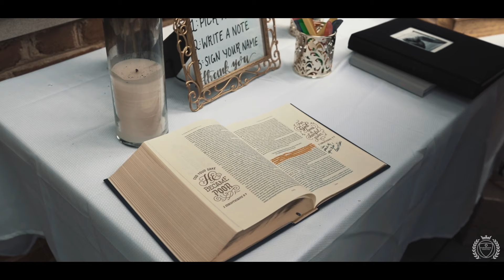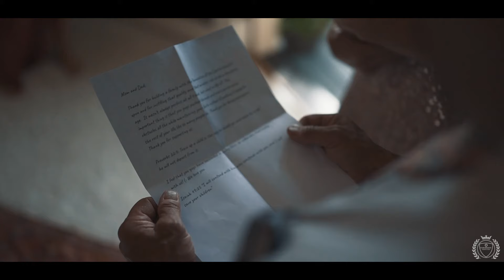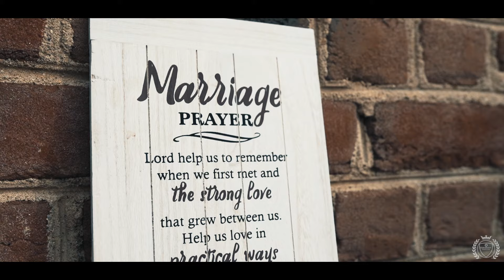wedding video Jamie & Carter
ohio wedding